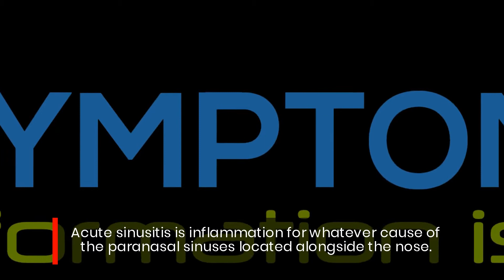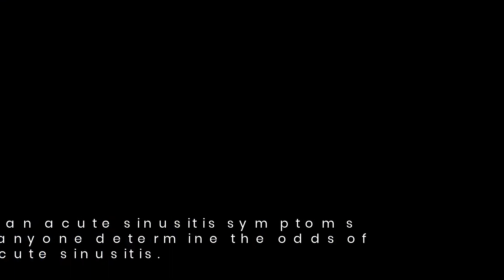Acute Sinusitis Symptoms Checker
I develop this tool, an acute sinusitis symptoms checker, that would help you determine the odds of having acute sinusitis. It is free and would only take a few minutes.